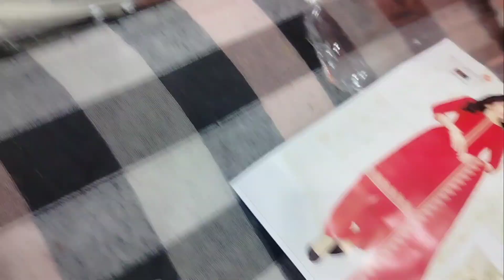👌👌 शौरी मार्केट रोहतक 🛍️🛍️ रेट होंश उडां देंगें buy now 🛍️ 8307701830🚚